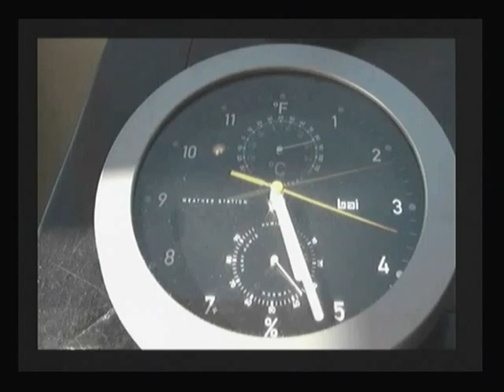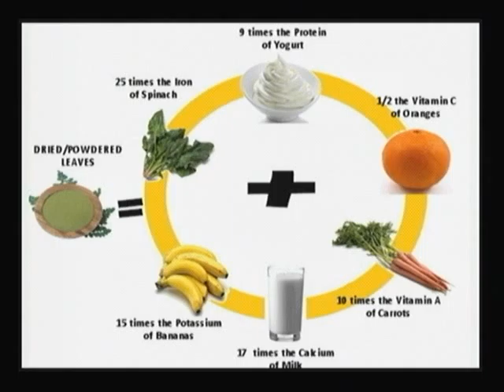Tiempo de analisis 1 Sabado 30 de noviembre de 2013